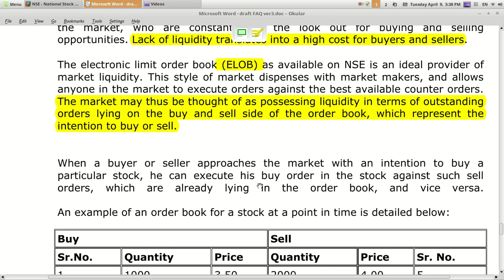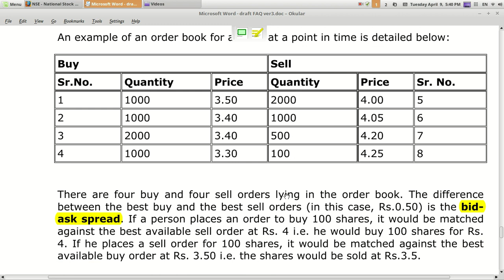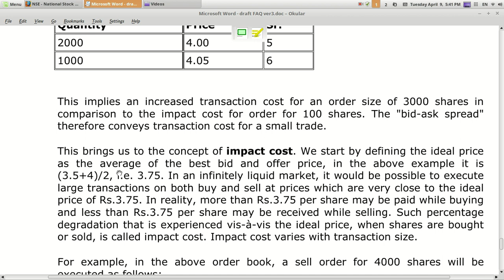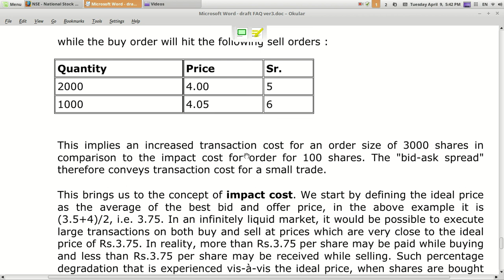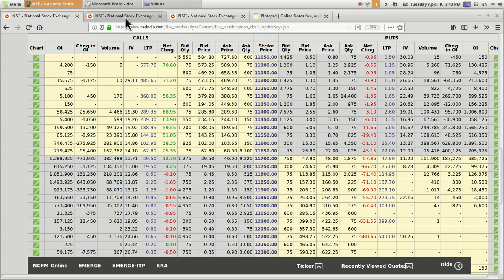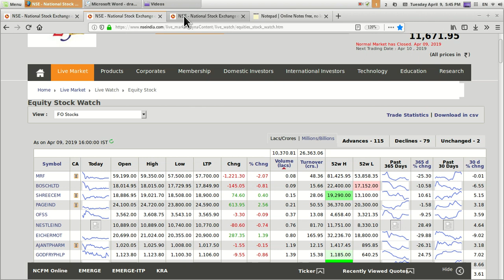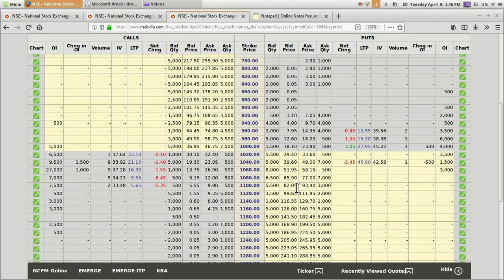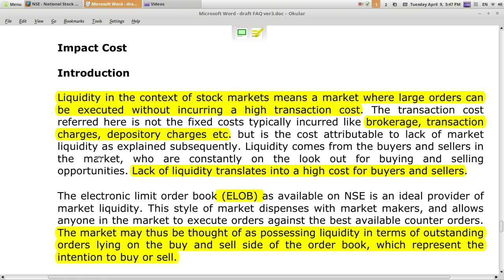इंपैक्ट कॉस्ट | IMPACT COST | BID ASK SPREAD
Credit to
Google finance
BSE
NSE